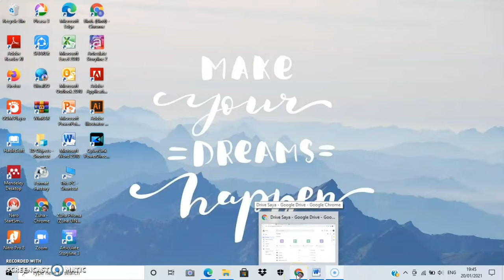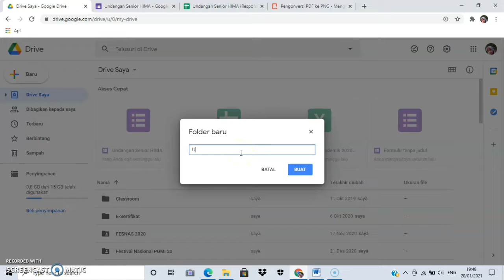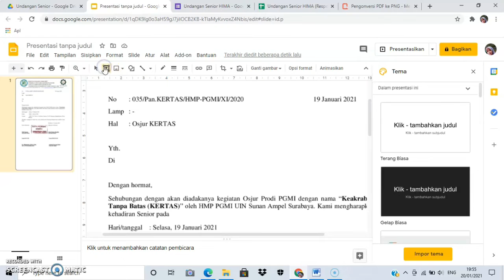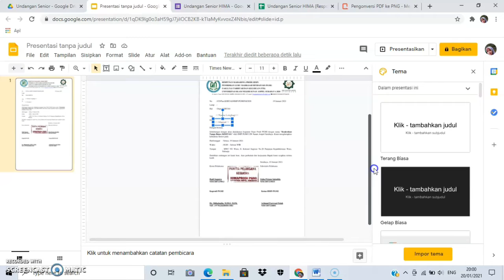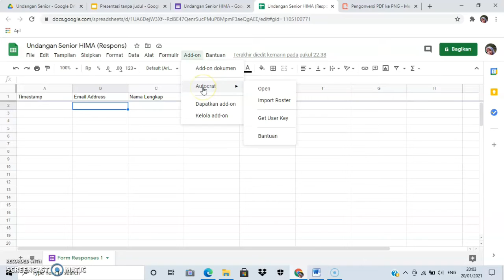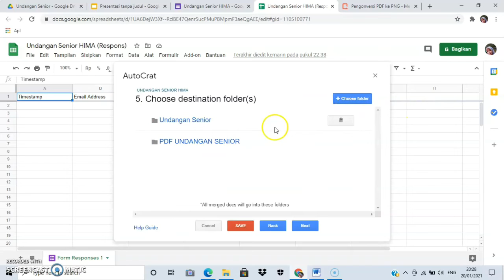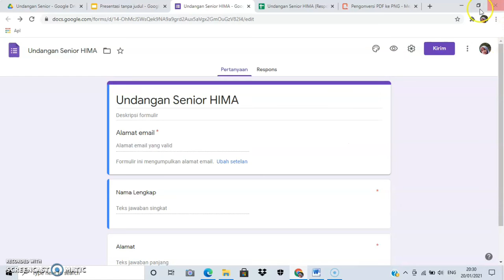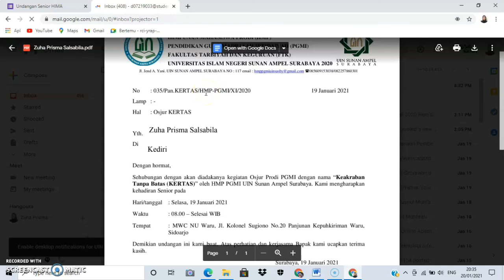Cara Membuat Undangan Automatis dengan Google Form